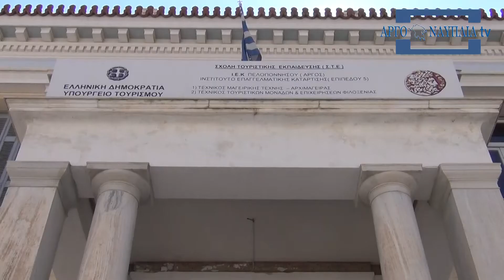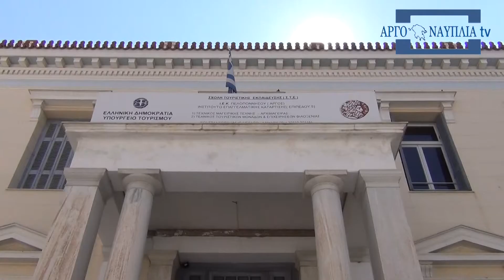Κώστας Καχριμάνης: Τρεις βασικές ειδικότητες και φέτος στην Τουριστική Σχολή Άργους